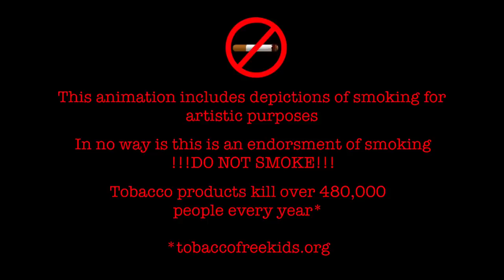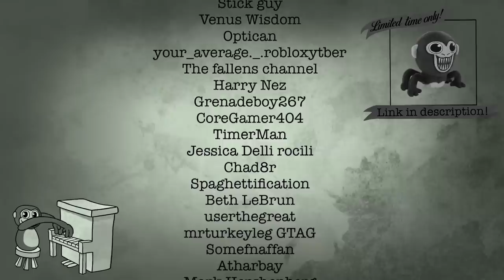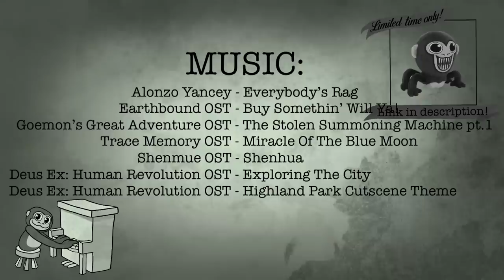Dear Jeff 4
Dear Jeff 4: Rogue Transmission